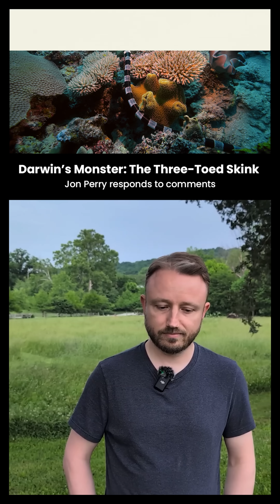Genetic Information and Creationism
Some anti-evolution creationists claim that mutations can't generate new genetic information, but that idea falls apart fast. Mutations routinely add, delete, duplicate, and rearrange DNA. Entire genes can be duplicated and then tweaked into brand-new functions — it’s how snakes got venom, how humans got trichromatic vision, and how bacteria evolve resistance. Evolution doesn’t need magic; it just needs variation, selection, and time.

Increases in genome length and sequence diversity have been directly observed in the lab.